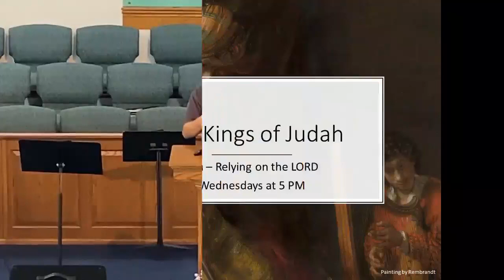Guest Speaker - Brian Guritz